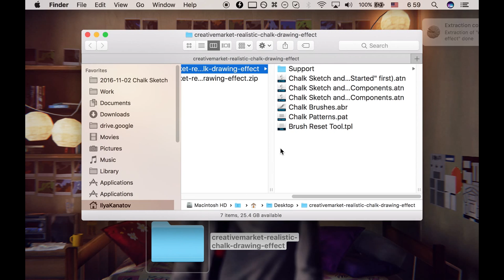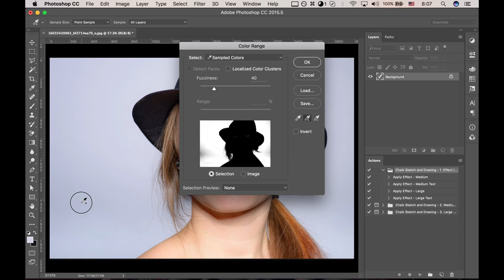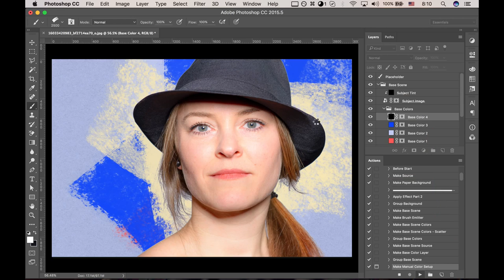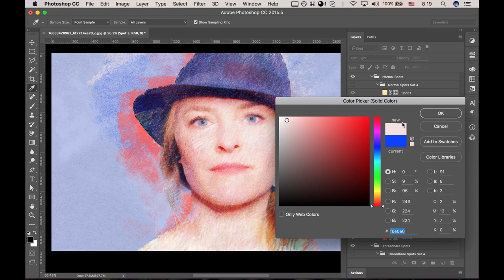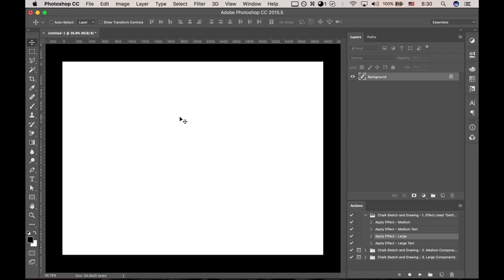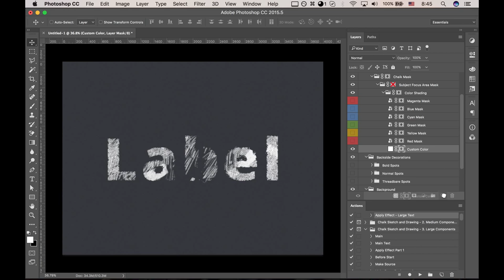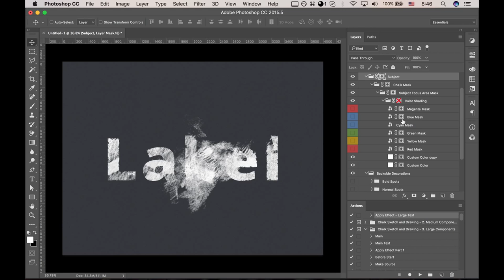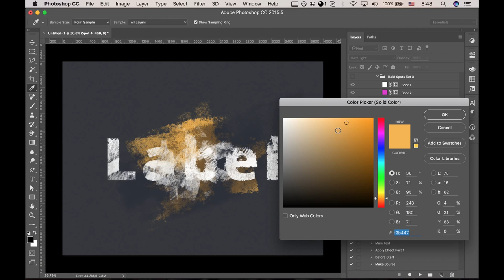Realistic Chalk Sketch and Drawing Effect — Photoshop Action Tutorial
Get bright and amazing fancy pictures from your photos and text.
Sweet chalk shading in every pixel of the action!

— The result is very detailed so you can print it!
— It’s highly customizable and well organized.
— Pick any background color or leave it transparent.